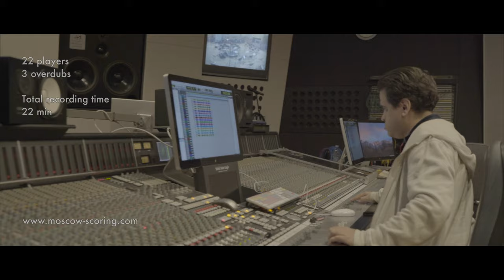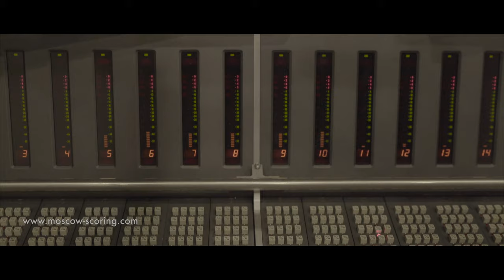HEART OF THE OCEAN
Moscow
Bow Tie Orchestra
remote recording session